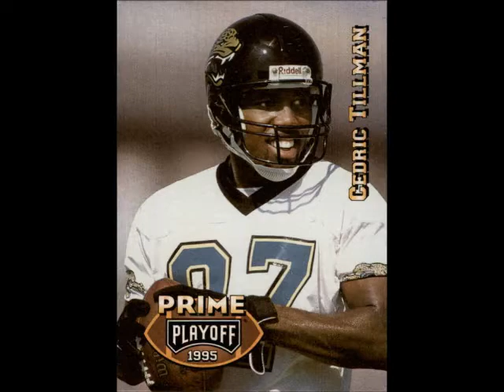Mar 30 Cedric Tillman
Andrew Beesley, a senior at Cathedral High School, presents a Natchez History Minute about professional football player, Cedric Tillman, who was born in Natchez in 1970. Tillman was named one of the top 50 football players in Alcorn State University history.